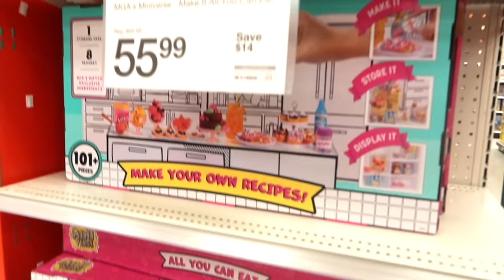GIRLS DAD IS IN TOWN | TARGET HAUL 2023 | BATH & BODY WORKS HAUL| DAY IN THE LIFE OF A MOM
I have 3 beautiful little girls all under the age of 7, 2 teenage boys and a new baby boy!

XOXOXOX

Crissy Marie